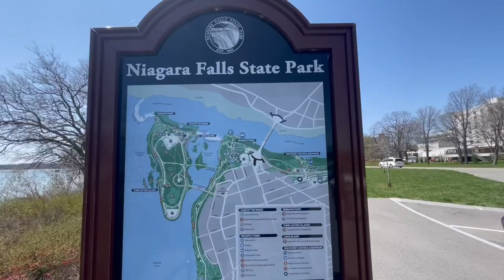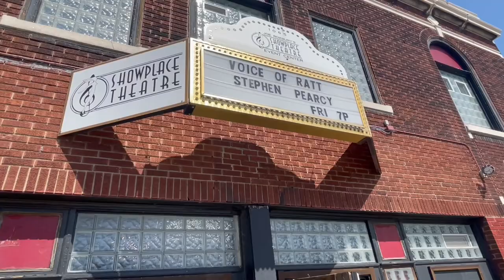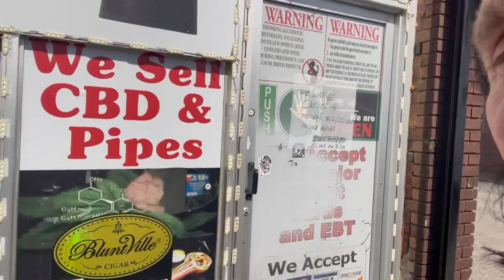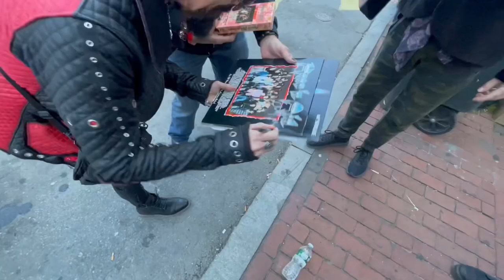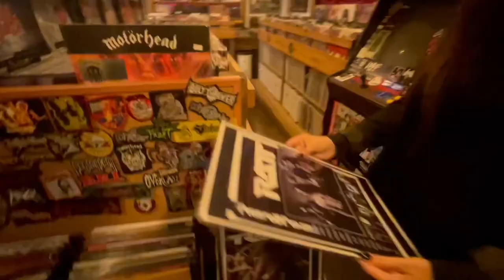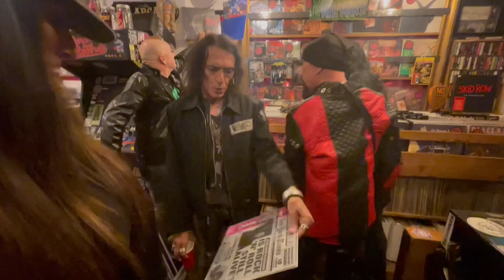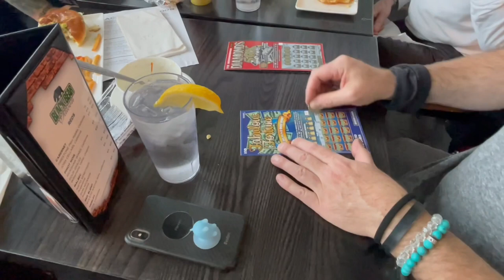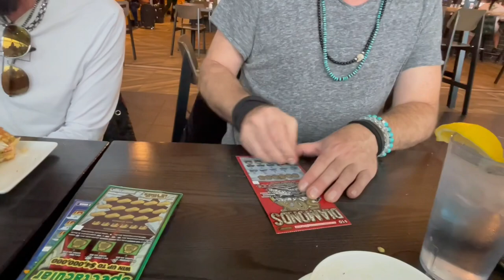MY LIFE ON THE ROAD Ep 5. Stephen Pearcy Band Buffalo, Syracuse & Massachusetts